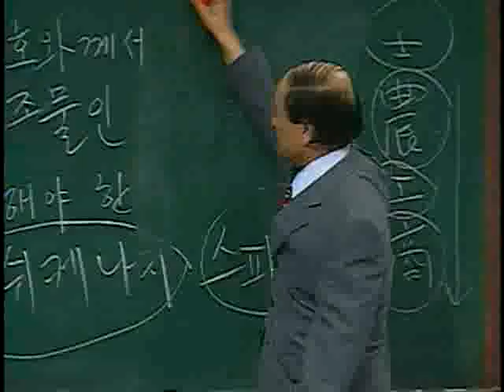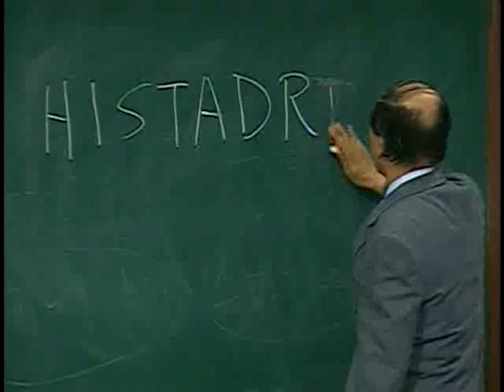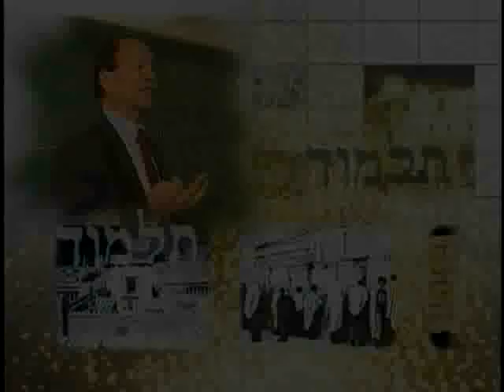EBS 기획 시리즈 - 34강, 유대 민족의 직업관_#005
EBS, EBS 기획 시리즈, 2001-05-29, 34강:유대 민족의 직업관

탈무드의 가르침에 따라 놀고 먹는 것을 죄악으로 여기고 있는 유대 민족의 직업관에 대해 알아본다.